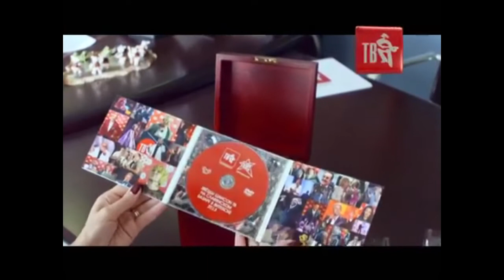Александр Ломинский - Шансон ТВ на СЛАВЯНСКОМ БАЗАРЕ в Витебске 2017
Гала-концерт ШАНСОН ТВ – ВСЕ ЗВЁЗДЫ на СЛАВЯНСКОМ БАЗАРЕ в Витебске с участием Александра Ломинского состоялся при полном аншлаге!!!
Полную телеверсию концерта с сюрпризами, интервью, съёмками за кулисами смотрите в новом сезоне на Шансон ТВ!